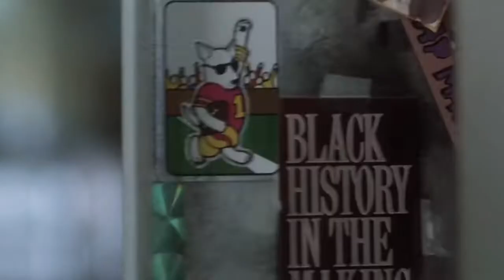My 3 Favorite (Reuploaded) Film Scenes From 2Pac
Tupac was an icon and inspiration to me and millions of people. His spirit and talent will never be seen again. Two movies greatly influenced me growing up in the early 90's and helped me appreciate great film performances. Those films are, Juice (1992) and Poetic Justice (1993) I hope you enjoy the video, it was a labor of love despite the snags and delays.

Music

Midnight city-like Lofi Hip Hop  (1143386)
By: Shotaro

Lofi hip hop Lofi (885430)
By: Enokido

Stamps

00:00 - Intro
03:50 - Poetic Justice (1993) Brief Overview
05:12 - Lucky and Justice First Lovers Quarrel (This scene is heavily edited)
09:04 - My Analysis of the Scene and Performance -1
12:24 - Juice (1992) Brief Overview
16:05 - Q and Bishop First Fight Scene
17:58 - My Analysis of the Scene and Performance -2
20:34 - Bishop IGAF Locker Scene
23:28 - My Analysis of the Scene and Performance - 3
25:50 - Final Thoughts
27:42 - Tupac in his own words
28:12 - Outro